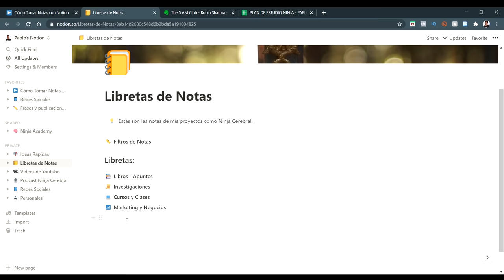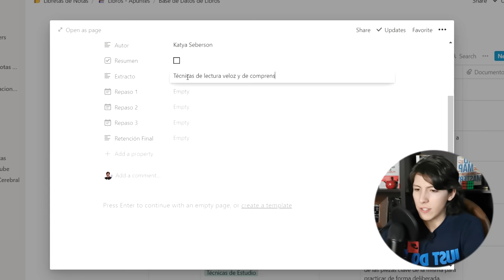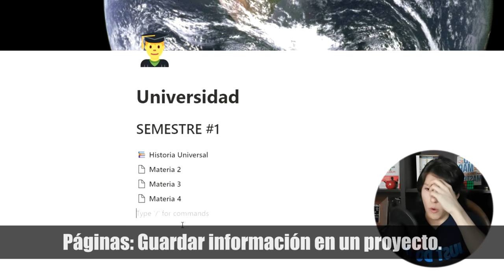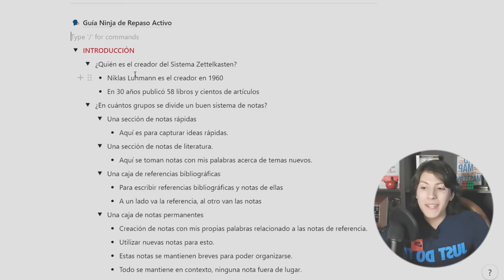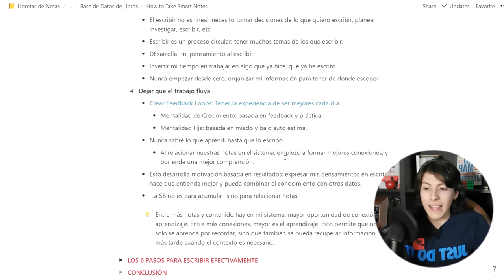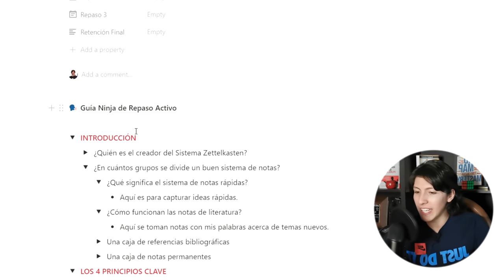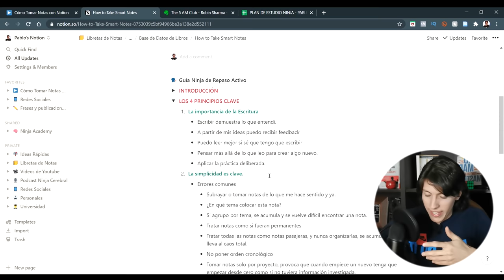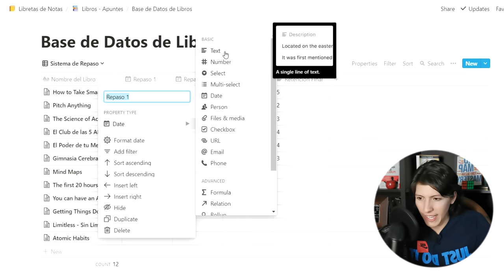🖥️ Cómo TOMAR NOTAS INTELIGENTES en NOTION (y Recordar lo que Estudias) | En 3 Pasos Fáciles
🙌 ¿Quieres Tomar Notas Digitales? HOY te mostraré un Tutorial de Cómo Usar Notion para Tomar Notas y Estudiar más Rápido. ¡Esta es la LECCIÓN #21 del Curso de Técnicas de Estudio!
01:44 Cómo usar Notion para Organizar tus Notas.
12:25 Cómo Tomar Notas Digitales con Notion
18:57 Cómo Memorizar tus Notas Digitales.

►Ya hicimos una SERIE DE NOTION en Español en el canal. Aquí está el Video #2 de la Serie (Cómo Organizo mi Vida)

👉 ESTO ES LO QUE APRENDERÁS:
💡 ¿Cómo Usar Notion en Español?
💡 Tutorial Básico de Notion para Tomar Notas.
💡 ¿Cómo hacer Tablas y Bases de Datos de Notas?
💡 ¿Cómo Tomar Notas Digitales en Notion?

Aquí veremos Cómo Organizarte para Estudiar en Vacaciones.

📕 MI LIBRO "MEMORIA MAESTRA"

¡Felices Aprendizajes!
CRÉDITOS / CREDITS:
Música y Efectos:

2. "Blue Boi" Music By: LAKEY INSPIRED